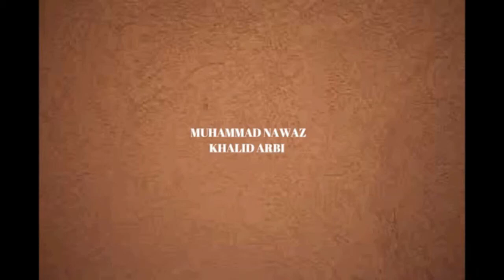CONTRACT APPOINTMENT POLICY 2004 PART - 1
BACKGROUND TO THE CONTRACT APPOINTMENT POLICY